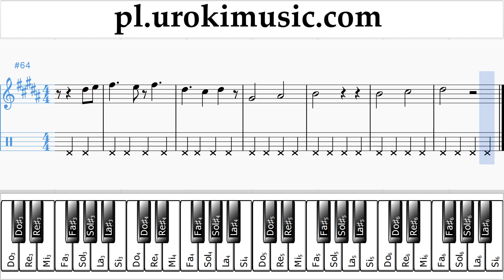Jak Grać Na Fortepianie (prawa ręka) David Guetta, Justin Bieber - 2U Tabulatura Lekcje Część 2 um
Jak Grać Na Fortepianie David Guetta, Justin Bieber - 2U Tabulatura Lekcje Część 2 um-i463 Proszę pisać w komentarzach, jak uczynić lekcje bardziej przydatne dla Ciebie?